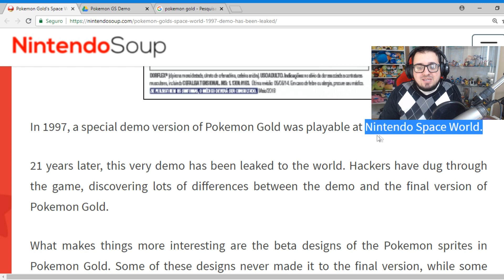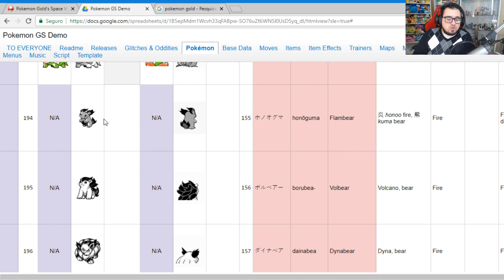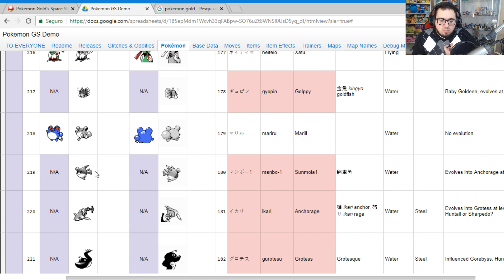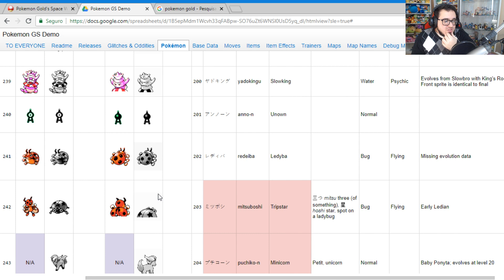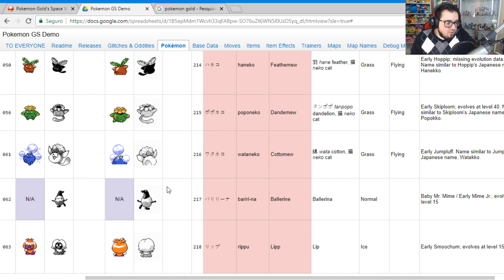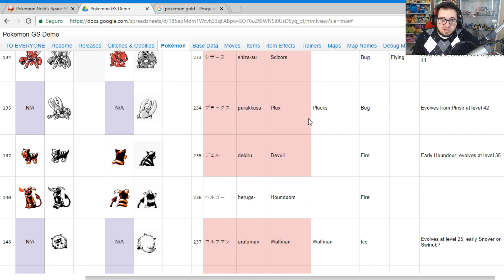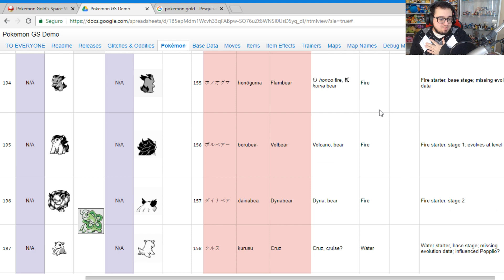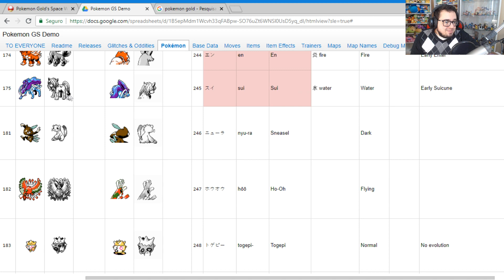NOVOS POKÉMON?! PRÉ EVOLUÇÕES E EVOLUÇÕES INÉDITAS!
Links:
O YouTube não ler.ite mais o link e tão removido